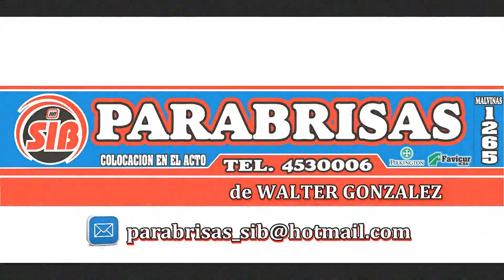GRUPO MB PRIMERA SEMIFINAL FECHA 16 ESTIVAL 2016 17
Semifinal Nro. 01
Pos Nro.  Nombre                       Tiempo   Rec.  T. Final  Vtas.
01   10   ROTH Claudio             01:42.857/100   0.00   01:42.857/100   6
02  107   LASTRA MELER Matias      01:41.968/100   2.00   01:43.968/100   6
03   21   FRITZ Javier Hernan      01:45.362/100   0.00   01:45.362/100   6
04   13   WEIMANN Marcelo          01:45.576/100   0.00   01:45.576/100   6
05  199   GIAMBARTOLOMEI Francisco 01:46.104/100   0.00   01:46.104/100   6
06  119   RAMOS Leonel             01:47.085/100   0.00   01:47.085/100   6
07   82   ALZA Joaquin Oscar       01:47.461/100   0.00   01:47.461/100   6
08   19   PALMA Nicolas            01:46.472/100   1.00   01:47.472/100   6
09   30   ALTAMIRANO Kevin         01:47.681/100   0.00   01:47.681/100   6
10  128   MELGER Julian            01:48.234/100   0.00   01:48.234/100   6
11   58   GARABAN Axel             01:48.808/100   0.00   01:48.808/100   6
12  115   MEDINA Gustavo           01:49.249/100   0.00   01:49.249/100   6

Nro. 107 + 2.00 Cono(s)
Nro.  19 + 1.00 Cono(s)